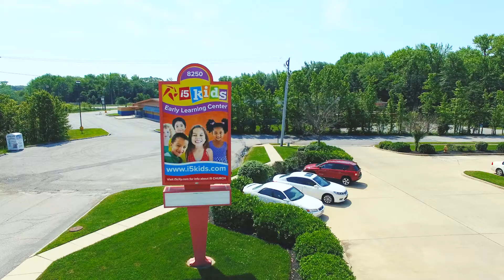i5 Kids Early Learning Center